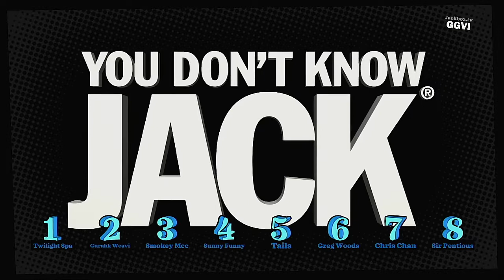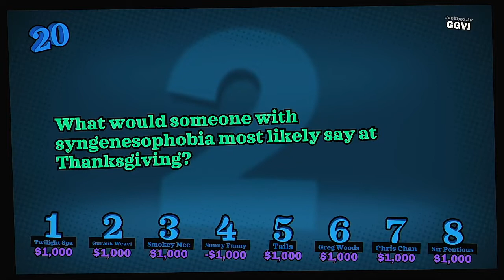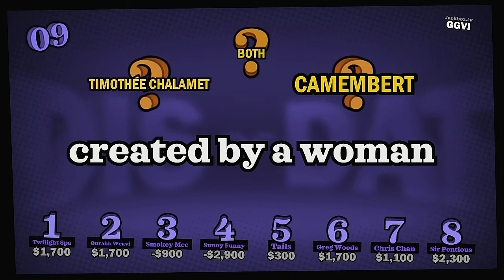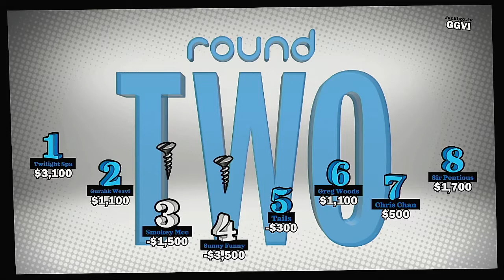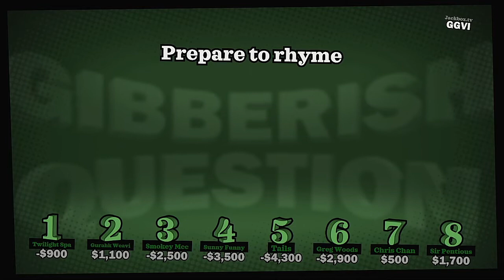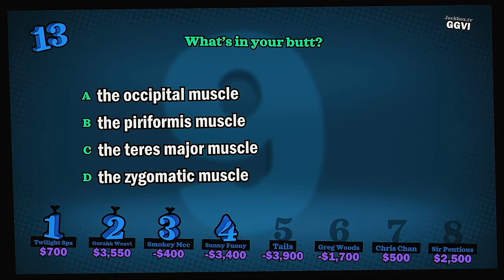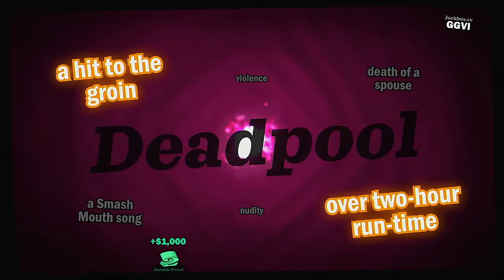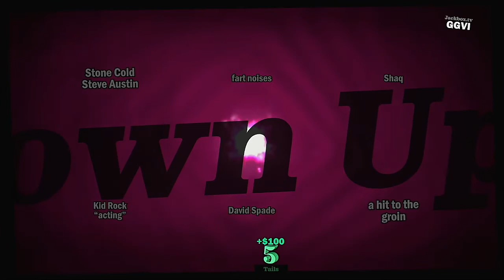YDKJ Fullstream 2021 Medley Tournament Episode 5ive